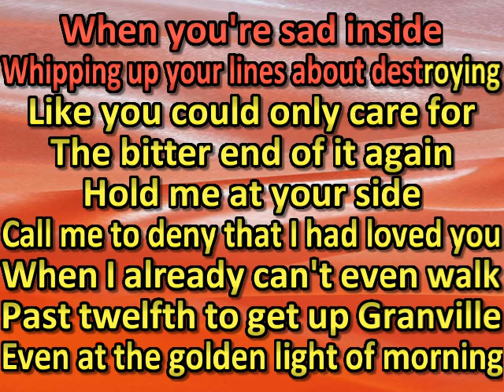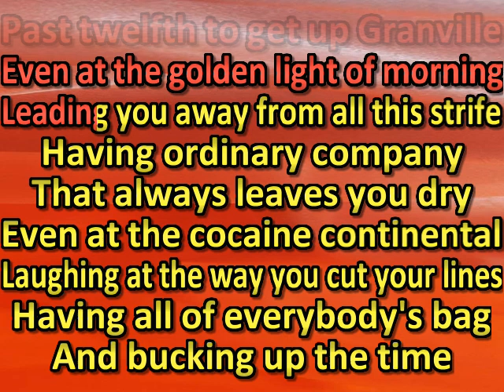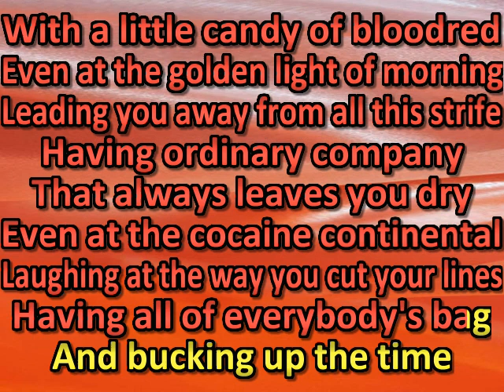Peach Pit - Up Granville (karaoke) (by request)